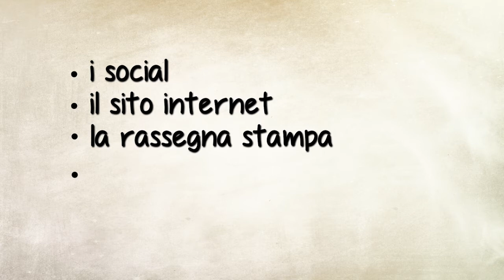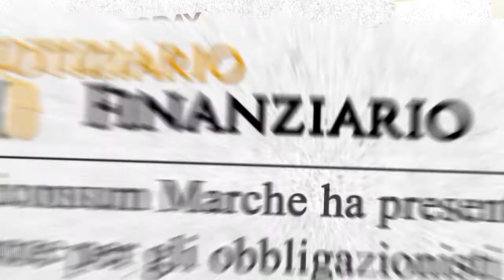Spot VII Congresso Adiconsum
Video di Apertura del VII Congresso di Adiconsum Nazionale